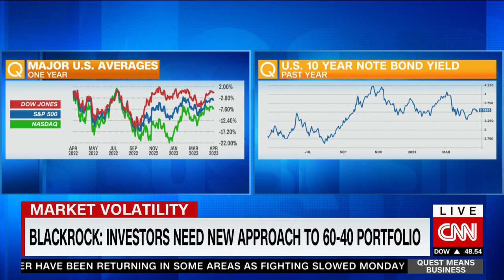BlackRock: Investors need new approach to 60-40 portfolio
"Setting and forgetting will likely not be working as much."

BlackRock Investment Institute Head Jean Boivin says investors need to be more active in managing their portfolios.